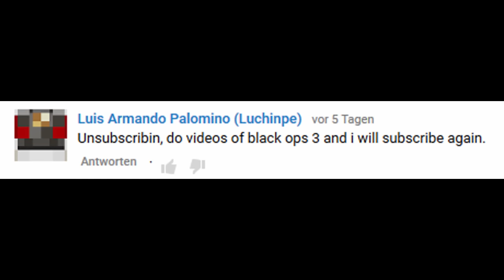Black Ops 3 Videos ???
In this little update I talk about Black Ops 3 videos and when Ill be able to make them...lol xD
My Skype ▶ MWtuber
My WaW ▶ MWtuber
Game: Call of Duty Black Ops 3 (PC)